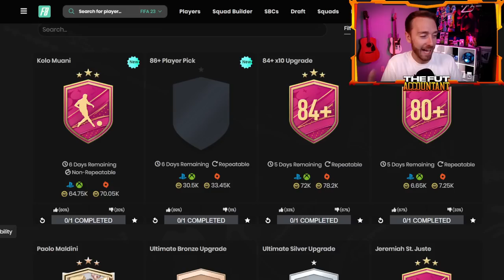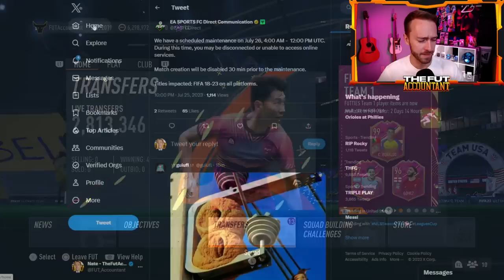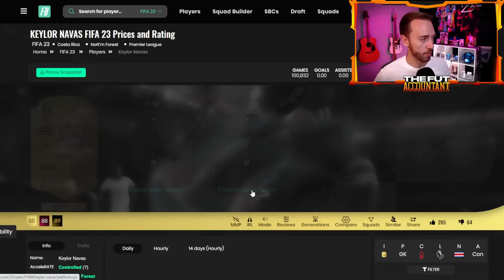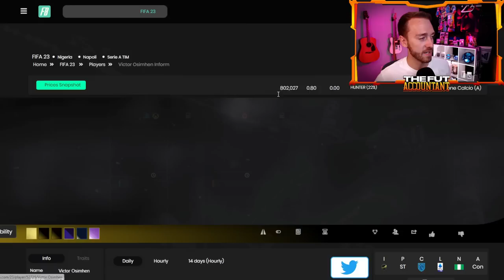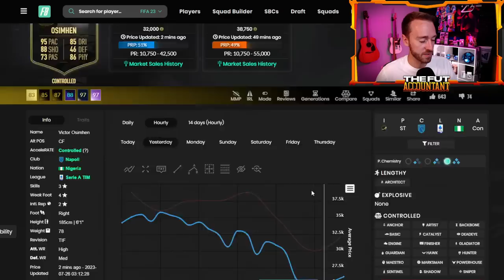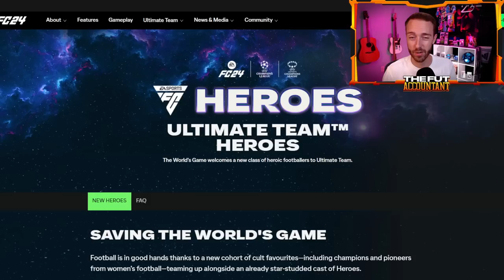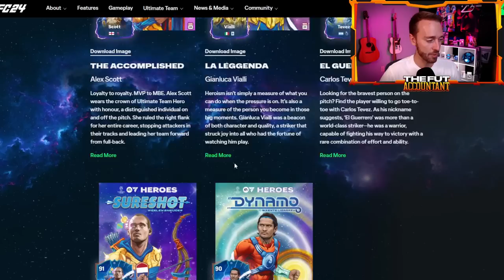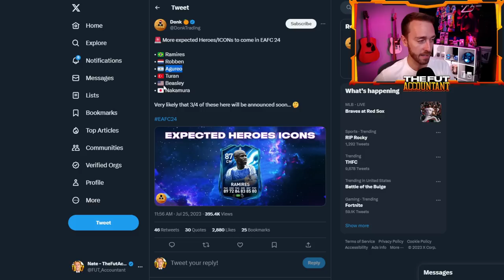THIS SBC is EASY Coins!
Fodder is the topic of conversation today, which we all need LOADS of because FUTTIES content just keeps on coming!